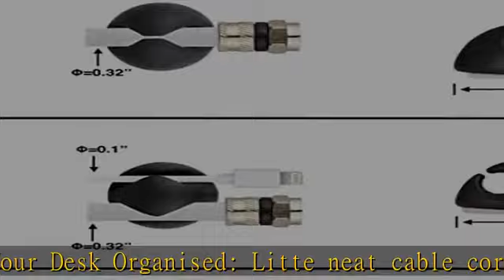OHill Cable Clips,16 Pack Black Adhesive Cord Holders, Ideal Cable Management Cord Organizer Cable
OHill Cable Clips,16 Pack Black Adhesive Cord Holders, Ideal Cable Management Cord Organizer Cable Organizer for Organizing Cable Wires-Home, Office, Car, Desk Nightstand